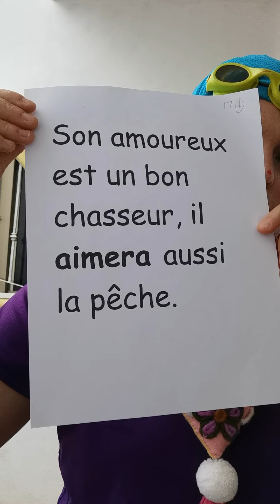liste 17 phrase no1 troisième année phrase marjo